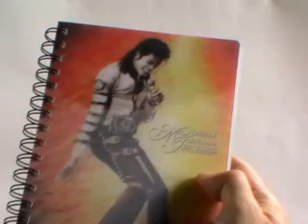Michael Jackson lenticular 3D book and poster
1) Michael Jackson 3D lenticular photo notebook
Commemorative collectible (8"x6") with 3D cover finishing and 96 leaf photo-notepad inserts.

2) Michael Jackson 3D lenticular poster 30cm x 48cm (12 x 19 inches), also available in 50cm x 70cm (20 x 27.5 inches)

This lenticular cover and poster uses the latest image modelling and rendering technology combined with precision grade lenticular lamination. The result is an illusion of full bodied 3-dimensional solid form in 3-dimensional space.

This effect is unlike simpler lenticular technologies of flipping between 2-3 images, or sliding of one flat layer over another in 3-D space.